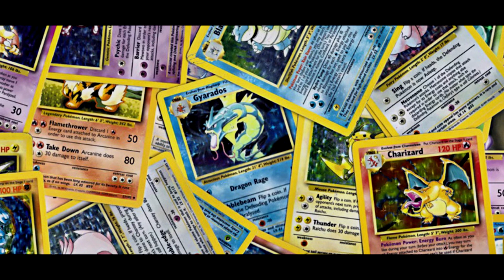Nintendo(mon)a nagy POKÉMON Történet KonzolMajom Games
Kérdések és kijelentések a témával kapcsolatban:

Mik azok a Pokémon játékok?
Mi is az a Pokémon?
Miről is szól egy Pokémon játék?
Mit íllik tudni a Pokémon játékok lényegéről?
Ki találta ki a Pokémont?
Mi ihlette a Pokémom Játékokat?
Pokémon alapok !
Mit jelent a Pokémon?
Magyar Pokémon ismertető videó!
Szerezd meg hát mind !
A Pokémon az milyen Játék?
Mi volt az első Pokémon játék?
Miért Nintendó játék a Pokémon?
Hány Pokémon van ?
Mi az hogy RPG a Pokémon?
Információ a Pokémonokról !
 Van Magyar Konzolos Youtube csatorna?
Ki az  a Sigeru Miyamoto?